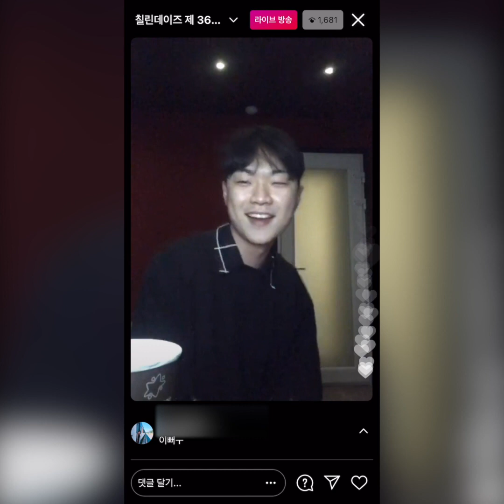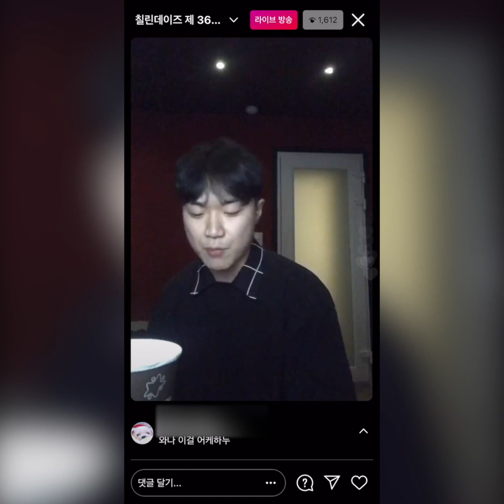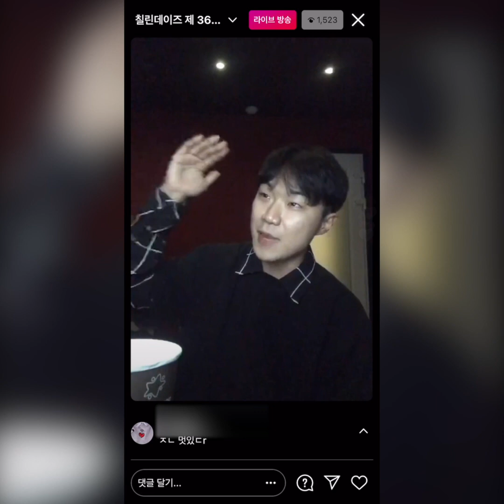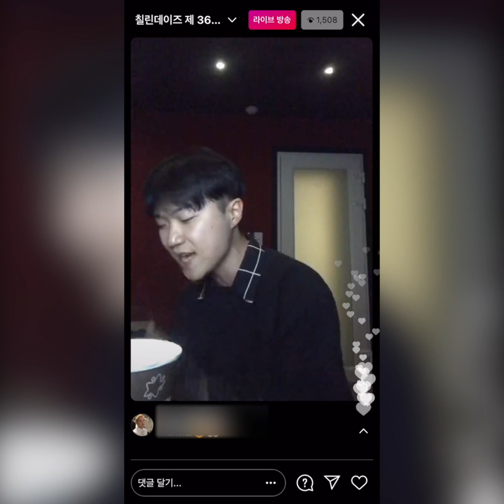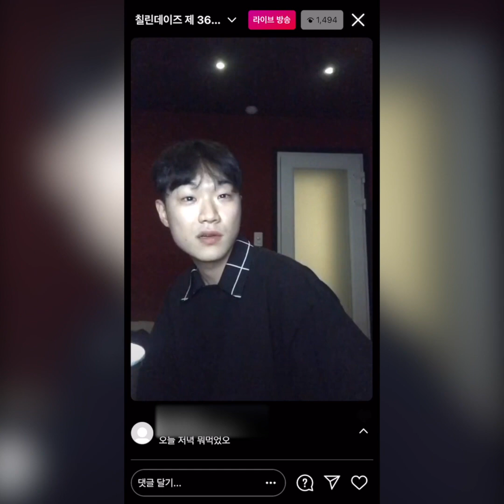쿤디판다는 프리스타일을 얼마나 오래할까? [20201222 인스타라이브]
끝나고도 한참을 더함...ㄷ